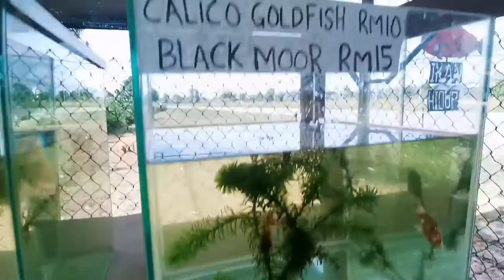Misi Mencari Ikan Hidup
Jalan2 Cari Ikan Hidup Di Jalan Kimanis Papar Bongawan.

BLACKMOOR GOLDEN FISH

Black moor goldfish or black telescope goldfish can grow as long as ten inches in length and live as long as twenty-five years under the right circumstances. When looking at tanks for your fish you should take these things into consideration, especially the length. The reason is that you want to make sure that they have a lot of swimming space due to fact that they can grow big, so choose the aquarium size very carefully.
The right size should be a ten gallon one or larger. Make sure that you keep black moor goldfish temperature around sixty to seventy degrees. You need to also monitor and maintain the pH level at a seven. To give your black telescope fish light you can use the standard lighting fixtures that are used for all aquariums. You can find these at pet stores along with anything else you need for your them. When dealing with any goldfish always purchase the biggest aquarium you can fit in your room.
Black moor goldfish is truly a messy fish!
As a by-product these goldfish produce ammonia. If the tank is not maintained correctly there could be an excess of it in the tank and could cause ammonia poisoning, which can kill the fish. Black moor goldfish like to dig so if you are putting plants in the aquarium make sure they are not the delicate plants. Because they like to dig they could uproot these plants and feed on them. You can either grow some plants with sturdy root systems that will be hard to uproot or use fake plants to decorate their aquarium. You also need to make sure that none of the aquarium decorations or fake plants has sharp points on them because of their delicate protruding eyes. The best decorations would be small smooth decorations and silk plants.
Known as very messy and will dirty the aquarium quite often. Because they love to dig, they can disturb the gravel that lines the bottom of their aquarium, stirring up any debris that has settled.To keep any infections away and to maintain the correct water quality you have to clean and filter the water regularly and always do partial water changes every one or two weeks (depending on filter quality). When doing water changes always use one of those siphon tubes made for an aquarium to take out all the dirt from gravel. Also, try to remember when feeding black moors try not to overfeed them because this also causes your water quality to degrade.
So what aquarium to purchase for one of them? As for any other goldfish, I always recommend a minimum of 20 Gallons per one and additional 10 Gallons per another. If that seems a little too big for that cute small telescope you just brought home from a pet store, just wait for few months when they grow.

PLECO FISH

Hypostomus plecostomus, also known as the suckermouth catfish or the common pleco, is a tropical fish belonging to the armored catfish family, named for the armor-like longitudinal rows of scutes that cover the upper parts of the head and body. Wikipedia

Kingdom: Animalia

Class: Actinopterygii

Scientific name: Hypostomus plecostomus

Family: Loricariidae

Higher classification: Hypostomus

Order: Catfish